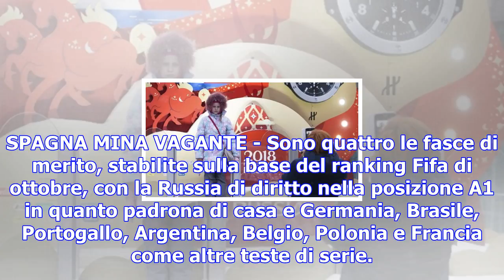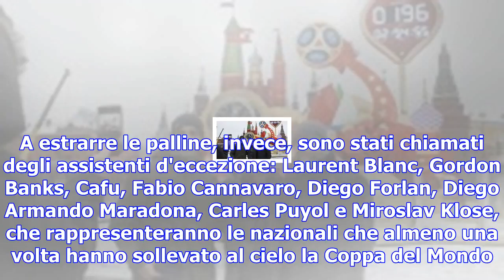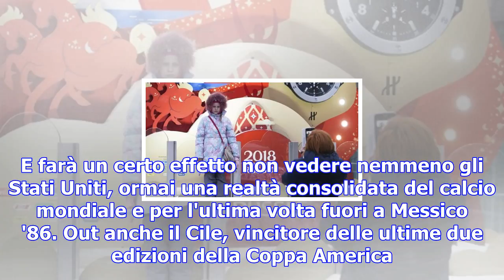Mondiali 2018, sorteggio al cremlino: spagna mina vagante e tante assenze illustri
ROMA - Mancano solo poche ore e il Mondiale di calcio 2018 entrerà finalmente nel vivo. L'appuntamen...